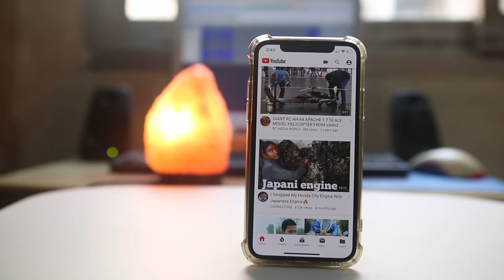The easiest method to open recently used apps in iPhone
In this video today we will see how to open recently used apps in your iPhone.

This video also answers some of the queries below:

How to see recently used apps in iPhone
How can you tell which apps you have opened in iPhone
how to see recent apps on iphone 7
how to clear open pages on iphone
how to close apps on iphone 8
how to close apps on iphone 7

If you want to open the recently used app in your iPhone quickly then simply swipe from the bottom of the screen to the right and this will open the recently used app in your iPhone x.